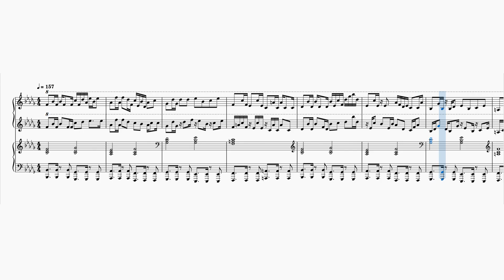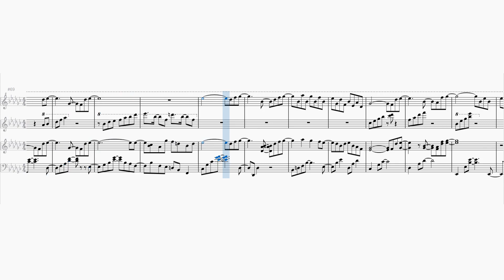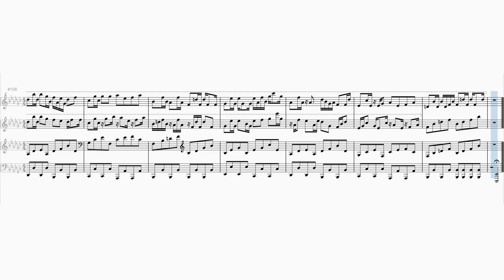【東方Piano】The Grate Fantastic Underground Railway Network 幻想の地下大線路網 虹龍洞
サビ　2:02 2:02 2:02

打ち込みはキーボードで行っているので譜面に起こしているのは超おおざっぱです。楽譜はコメントもらえれば公開します。musescoreのデータは加工の有無にかかわらずソーシャルメディアに公開しないことを条件に(実奏は例外)お渡しします。少なからずアレンジがへたくそなので弾くことはお勧めしません。

リクエストはコミュニティの投稿からお願いします
音楽の利用については当チャンネルの概要をご参照ください

公開前の曲や制作の内情などをつぶやいています。